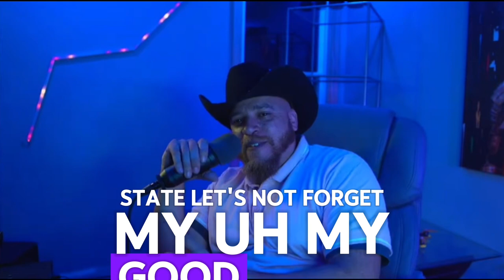3 Traps WE ALL Fall into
Moment of silence for the American Dream🫡‼️ In this thought-provoking video, Dee Jerett dives deep into the question: Is the American Dream truly attainable, or is it slipping away into a nightmare? Join us as we explore how societal structures and the powers that be might be conning us into believing in a dream that's becoming increasingly elusive.

From economic disparities to political disillusionment, Dee Jerett uncovers the harsh realities that many face in pursuit of the American Dream. Are we being sold a false promise? Are we unwittingly participating in our own deception?

If you've ever wondered about the true nature of the American Dream and its implications for society, this video is a must-watch. Join the conversation using AmericanDream Nightmare and share your thoughts!